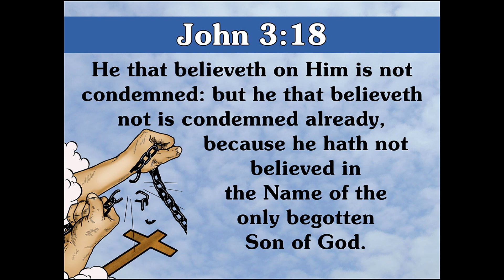Bumin i awm lovang u.